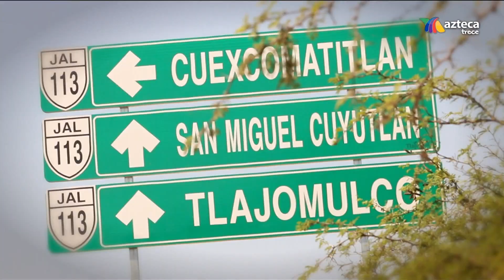ElOtroMexico 11-07-2017 Charreria en Jalisco